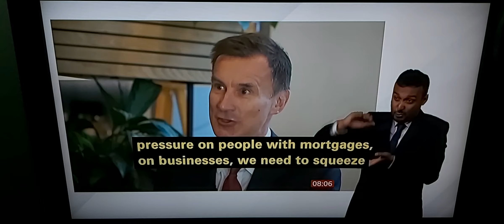Breaking News:BBC Breakfast - Inflation remains same 8.7% but Bank of England raise interest rate up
BBC Breakfast News at 8.00am with BSL interpreter on BBC News Channel on Wednesday 21st June 2023.

BBC Breakfast Business Presenter Ben Boulos is live reporting at Royal Cheshire Show in Knutsford, Cheshire, talks live to Jon Kay and Sally Nugent.

Jeremy Hunt, Chancellor of the Exchequrer.